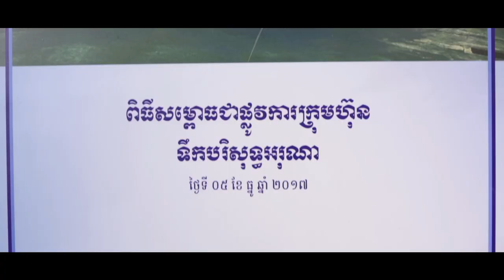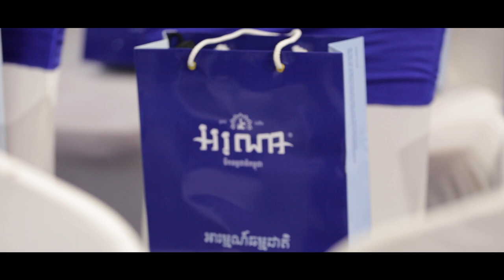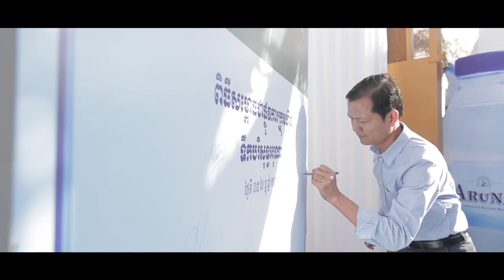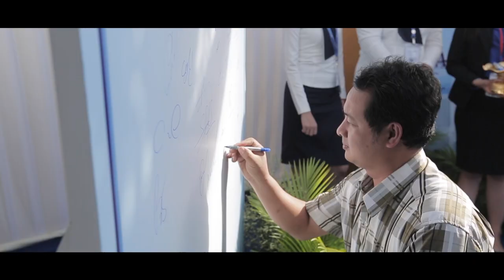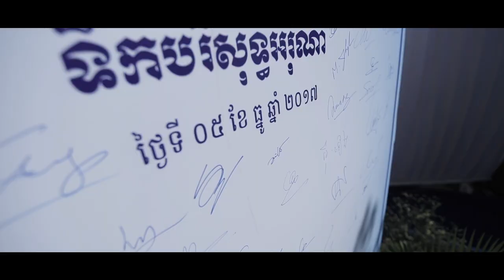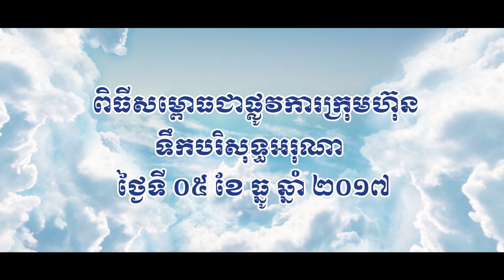ពិធីសម្ពោធជាផ្លូវការក្រុមហ៊ុន អរុណា ទឹកធម្មជាតិកម្ពុជា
ពិធីសម្ពោធជាផ្លូវការក្រុមហ៊ុន អរុណា ទឹកធម្មជាតិកម្ពុជា - Grand Opening of Aruna Cambodia's Natural Water